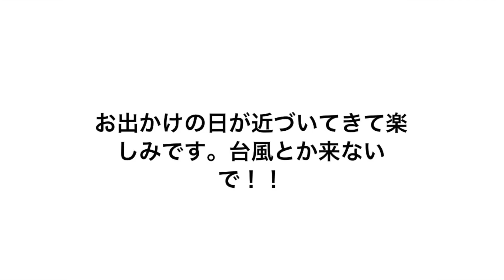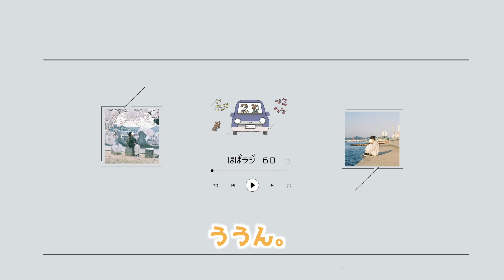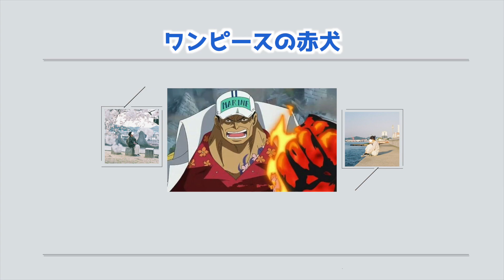radio | 雨女と雨男が繰り広げる お出掛けとじゃがいもの話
今日も聞いてくれてありがとう☺︎

やっぱり島旅が良いんだよね〜
敢えて自転車で行って、冒険感を楽しむんだよね〜
楽しいんですわ！！

倦怠期はほとんどの人が訪れちゃうと思うけど、
カップルそれぞれの乗り越え方があるから、
自分達のはあくまでも参考程度に考えてくれたら☺︎
倦怠期乗り越えていこ〜う！！

じゃ今日も聞いてくれてありがとう！！
ばいび〜！

これからもナマケモノペースの投稿になると思いますが
遠距離カップルの日常を見て頂けたら嬉しいです◎

◯ほぼラジ関連イラスト&一月のほぼラジ背景
・Suzuki ririka / aru さん